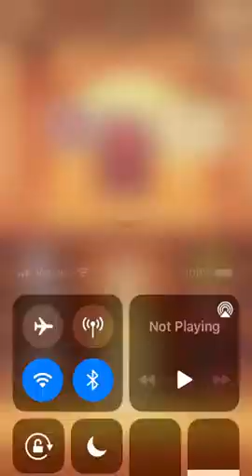Bunny Buns Music Ambience